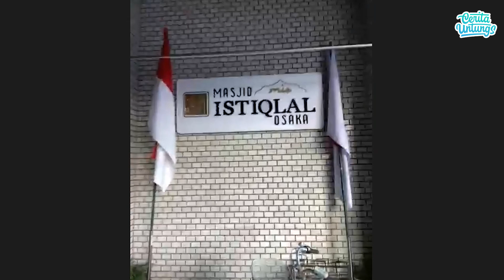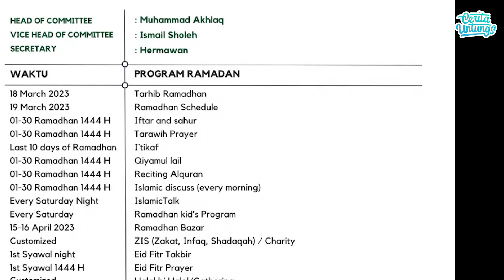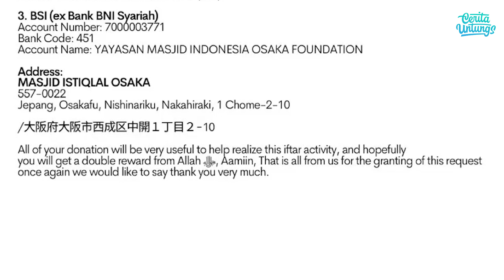Lengkapnya Fasilitas di Masjid Osaka Jepang Part Full - Ustd. Herizal Adhardi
"Assalamualaikum temen teman Cerita Untung.
MasyaAllah Tabaraqallah.
Masyarakat indonesia yang berada dijepang turut bahagia karna dibangunnya massjid istiqlal dijepang. Masjid ini digagas masyarakat indonesia Karna keprihatinan masyarakat indonesia yang tidak memiliki masjid untuk beribadah di jepang. Pembagunan masjid ini pun peuh liku. penasarankan siapa pengagas masjid ini. Yuk saksiskan kisashnya hanya di Cerita Untungs.

Cerita Ungtungs :
Herizal Adhardi: @Herizaladhardi

Assalamu'alaykum teman teman Cerita untungs. Sempat ramai karna penyakit stroke yang tiak diketahui. ternyata Irgi Fahrezi tidak mengetahui gejala stroke yang dialaminya. Yuk sakasikan kisah lengkapanya haya di Cerita untungs.